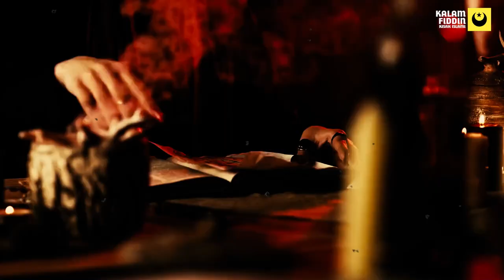Gempar! Suku Toraja Beramai Ramai Masuk Islam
Kampung Mualaf Darussalam dulu adalah kampung penyembah setan. Semua warga di Kampung Mualaf Darussalam adalah penyembah setan.

Saat ini seluruh warga kampung masuk Islam dan menyembah Allah. Kampung Mualaf Darussalam ada di dataran tinggi Kelurahan Betteng, Kecamatan Lembang, Kabupaten Pinrang.
Sebelum memeluk agama islam rara-rata warga menyembah makhluk halus atau roh.

Warga menganut kepercayaan animisme Aluk Todolo. Kepercayaan yang berasal dari suku Toraja Kuno.